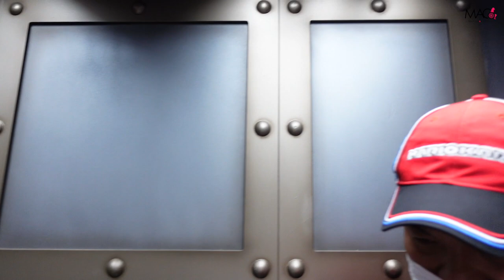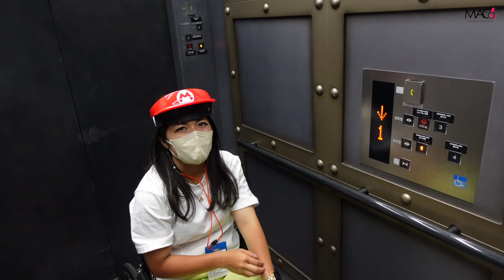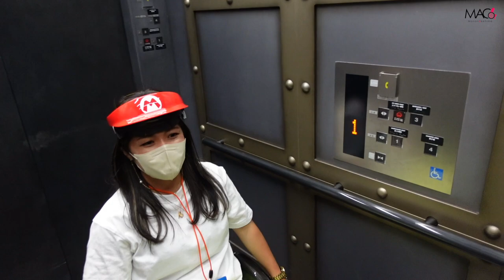USJ貸切で念願のマリオを堪能‼︎並ばずに楽しめるって最高！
人生の中でUSJの貸切を体験できるなんて思わなかった！
フライングダイナソーまた乗りたい！

受傷日2018.07
退院    2019.01

〒810-0041
渋谷真子宛